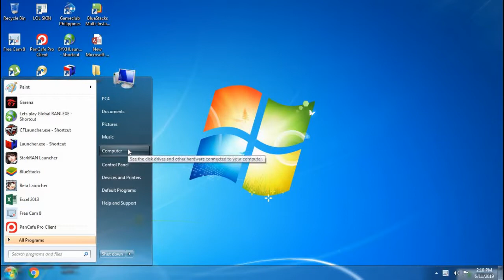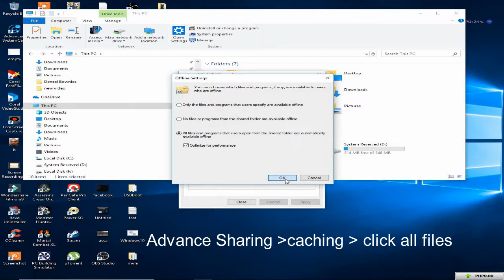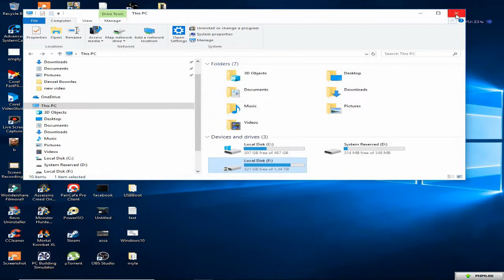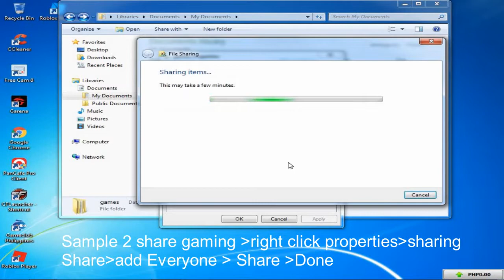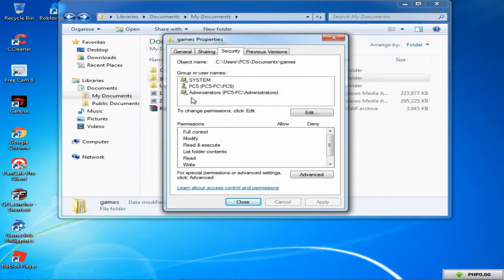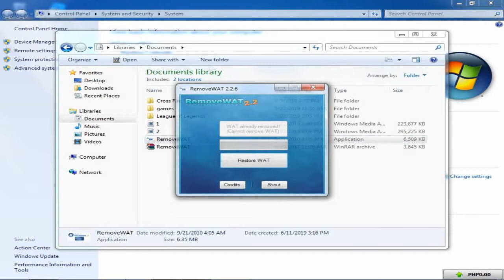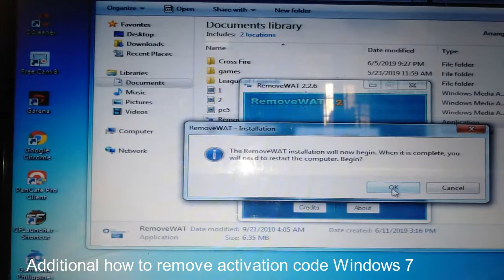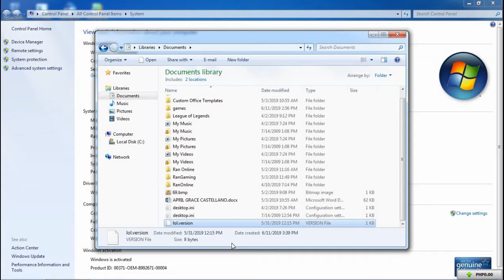Paano maglipat ng mga files sa PC to PC by using Lan cable (Tagalog Version)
Ang video nato para sa mga taong wala pang alam sa pc
Tinuturo ko dito kung paano makapag access ang isang pc
sa another pc using Home Network
kung nagustuhan nyo man ang aking video pahingi naman ako ng thumbs up at Subscribed kung may mga katanungan kayo maari pong mag iwan ng comment sa baba salamat ng marami sa inyo